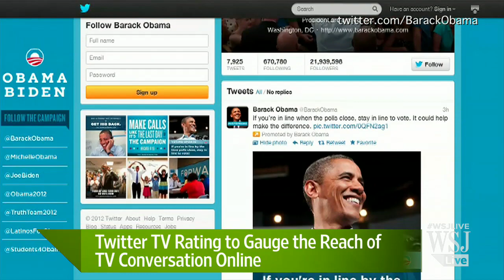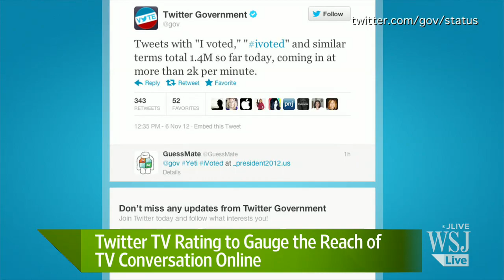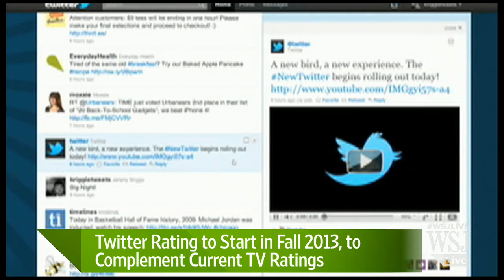Nielsen Creates New Twitter TV Rating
TV ratings giant Nielsen has teamed with Twitter to create the "Nielsen Twitter TV Rating," a new audience metric based on the popular microblogging service. John Letzing reports on digits. Photo: Getty Images.